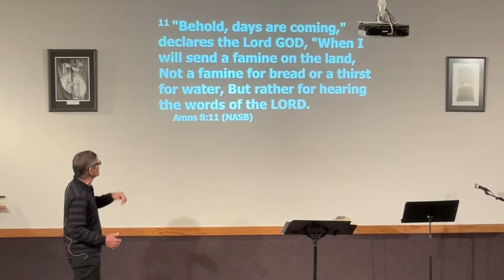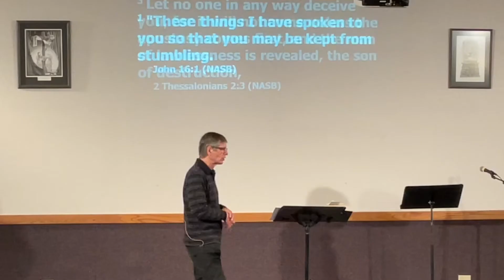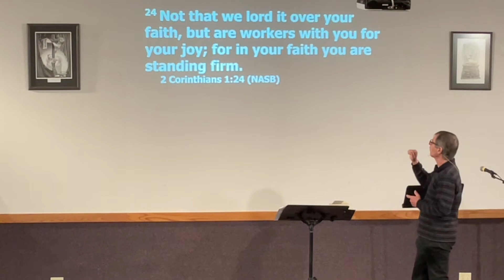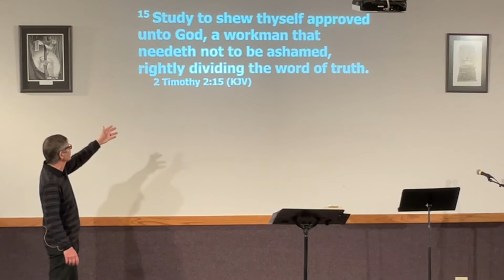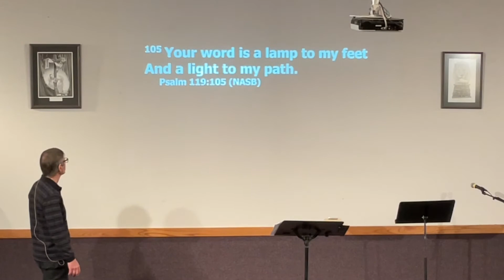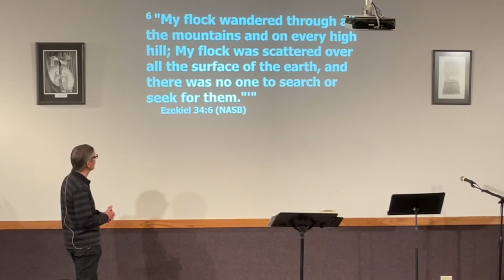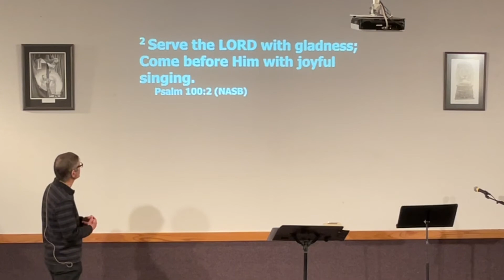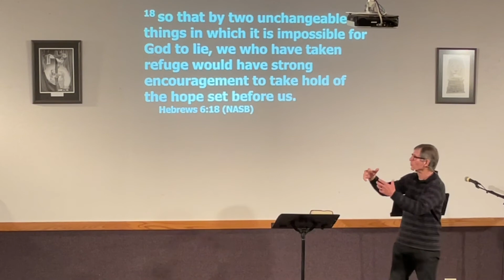Ministry Under a Microscope 1 Peter 5:1-4 Sunday 01-09-2022